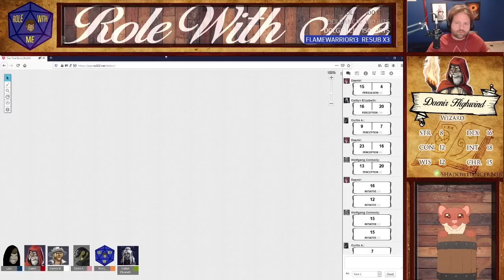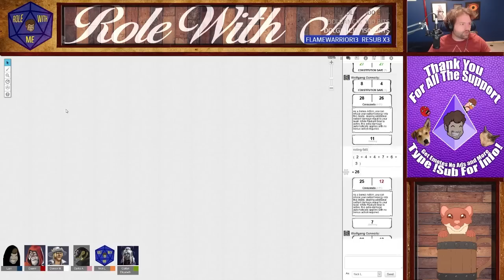Role With Me 97 - Flora and Fauna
Role With Me For Dungeons and Dragons Live Mondays at 5PM CT ➤➤➤ With Me For Dungeons and Dragons Live Mondays at 5PM CT ➤➤➤

Role With Me is a Dungeons and Dragons live streamed podcast hosted by Team Four Star co-founder Lanipator. Enter the fantasy world of Marmaria and join Dungeon Master Lani and his Role players on an adventure through dnd.